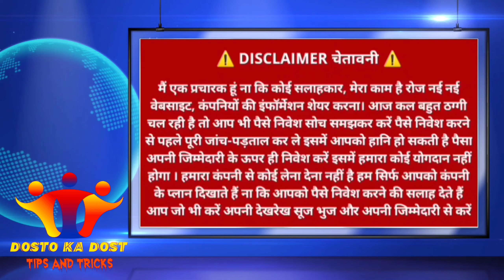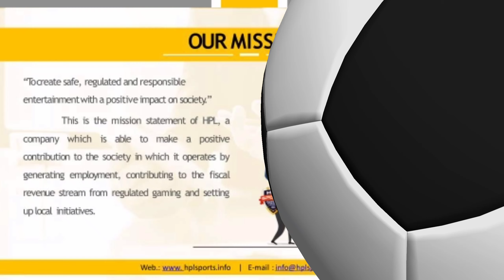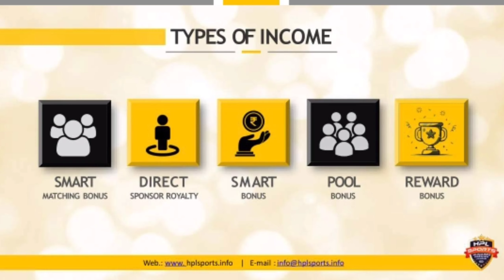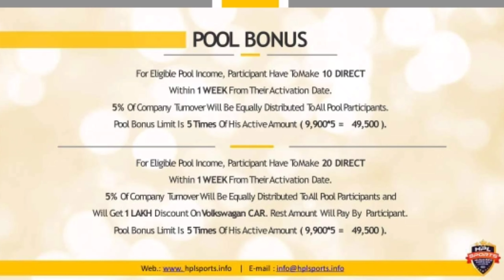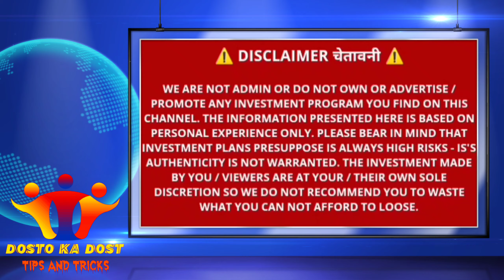अब करो एंटरटेनमेंट के साथ इनकम भी || HPL SPORTS FULL PLAN PRESENTATION || HPLSPORTS REVIEW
*खूब खेलो और खूब जीतो*

*"हमारा उद्देश्य अपने उपयोकर्ताओं को शानदार और बिना बाधा के मनोरंजक खेल का अनुभव प्रदान करना है|*

🏆🎲 *HPL Sports League* 🎳🏏

MLM में सभी फैंटेसी और इनडोर गेम की कंपनियों का बाप है सभी खेल प्रेमियों और MLM लीडरों के लिए इससे बेहतरीन मौका कहीं नहीं।

*कम्पनी का ऑफिस Noida में है। दोस्तों कम्पनी का काॅन्सैप्ट और पृष्ठभूमि बहुत ही जबरदस्त है।*

🎲 इनडोर गेम - PUBG , लूडो, Rummy, Chess, 8 Ball, Poker आदि |

*भारत की सबसे बेहतर सर्विसेज देने वाली इ-गेमिंग इंडस्ट्री का प्लेटफार्म HPL*

*Sports  League Entry Fee*

➡️ मेगा कॉन्टेस्ट - ₹Profit
➡️ मेगा कॉन्टेस्ट - ₹, 9900/-

🥎 *रिटेनर बोनस*
*₹3300/- में  ₹30/- प्रतिदिन 250 दिन तक*

*₹9900/- में ₹90/- प्रतिदिन 250 दिन तक*

(रिटेनर बोनस प्राप्त करने के लिए प्रति सप्ताह  SUNDAY ₹ 30/- अथवा ₹ 90/- का Game Contest ज्वाइन या खेलना अनिवार्य है)

➡️ *टीम बोनस पॉइंट 1:1 - 8% ₹ 792/-*

➡️ *डायरेक्ट रेफरल टीम बोनस पॉइंट - Company turn over  5 %* (A)  One week 10 Direct Compulsary ( 9900) 5× return (49500) & exit the  Pool
Auto pool (B) One week 20 Direct Compulsary 5×9900= 49500 with Volkswagen sedan car down payment 1lakh

➡️ *डायरेक्ट रेफरल विनर बोनस - 20%*

➡️ *मेगा कॉन्टेस्ट ₹33,00/- में टीम बोनस कैपिंग प्रति दिन ₹70,00/- प्रति माह ₹2,25000/-*

➡️ *मेगा कॉन्टेस्ट ₹99,00/- में टीम बोनस कैपिंग प्रति दिन ₹30,000/- प्रति माह ₹9,00000/-*
➡️ Rewards life time
▶️1 1lakh matching 5000 45 days
▶️2 2 lakh m. 8000 45 days
▶️3 5 lakh m. 20k 45days
▶️4. 10 lakh m. 75k  45days
▶️5. 25 lakh m. 2 lakh 90 days
▶️6. 1CR M. 6 LAKH 90 DAYS
▶️7. 3CR M. 14LAKH 90DAYS
▶️8. 7.5CR M. 25 LAKH (jeep) 150 DAYS
▶️9. 15CR M. 45LAKH 150 DAYS
▶️10. 35CR M. 1CR (RANGE ROVER) 150 DAYS
▶️11. 50CR M. 3CR 180 DAYS
Note. Agar limit time m reward qualify nhi hota h to 50% milega

 💰 *Daily Closing Weekly Withdrawal*
  (न्यूनतम विदड्राल मात्र ₹500/- अधिकतम विदड्राल ₹2,00,000/-

नीचे लिंक पे क्लिक करके ऐप डाउनलोड करें और गेम खेलें, खिलाए और ज्यादा से ज्यादा फ़्री रेफरल करके टीम बनाए और लाखों रु कमाए।

Download the fantasy gaming app HPL Sports League from .. COMING SOON...
use invite code to get ₹50 Cash Bonus || 24X7 INSTANT WITHDRAWAL & SUPPORT, try once!

*Win or Lose,Earn Always*

*24x7x365 Play & Withdraw*
Play Pubg, Rummy, Firefox Ludo, Casino game, Fantasy Cricket on HPL Sports & win huge Cash...

*Please Send details for Top position in your City*

*Name (as per bank proof) :-*

*Mobile:-*

*किसी भी मेगा कॉन्टेस्ट को जॉइन करने के लिए सभी तरह का पेमेंट गेटवे Debit card, Credit card, Net Banking, UPI, Wallet उपलब्ध हैं*

मैं एक प्रचारक हूं ना कि कोई सलाहकार, मेरा काम है रोज नई नई वेबसाइट, कंपनियों की इंफॉर्मेशन शेयर करना। आज कल बहुत ठग्गी चल रही है तो आप भी पैसे निवेश सोच समझकर करें पैसे निवेश करने से पहले पूरी जांच-पड़ताल कर ले इसमें आपको हानि हो सकती है पैसा अपनी जिम्मेदारी के ऊपर ही निवेश करें इसमें हमारा कोई योगदान नहीं होगा । हमारा कंपनी से कोई लेना देना नहीं है हम सिर्फ आपको कंपनी के प्लान दिखाते हैं ना कि आपको पैसे निवेश करने की सलाह देते हैं आप जो भी करें अपनी देखरेख सूज भुज और अपनी जिम्मेदारी से करें|

WE ARE NOT ADMIN OR DO NOT OWN OR ADVERTISE / PROMOTE ANY INVESTMENT PROGRAM YOU FIND ON THIS CHANNEL. THE INFORMATION PRESENTED HERE IS BASED ON PERSONAL EXPERIENCE ONLY. PLEASE BEAR IN MIND THAT INVESTMENT PLANS PRESUPPOSE IS ALWAYS HIGH RISKS - IS'S AUTHENTICITY IS NOT WARRANTED. THE INVESTMENT MADE BY YOU / VIEWERS ARE AT YOUR / THEIR OWN SOLE  DISCRETION SO WE DO NOT RECOMMEND YOU TO WASTE WHAT YOU CAN NOT AFFORD TO LOOSE.